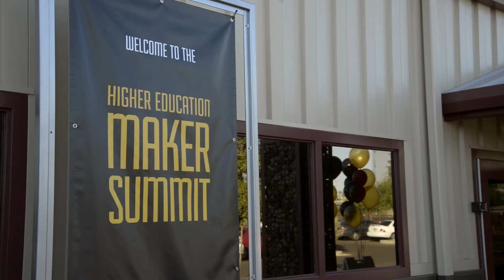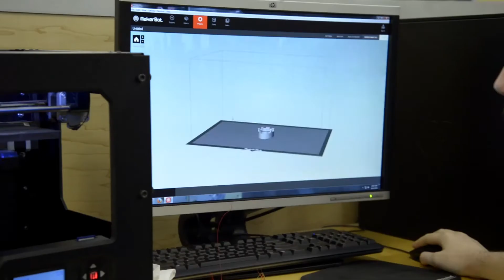Rethinking College Education Through "Making"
The Maker Movement, a resurgence of hands-on learning with a modern-day, technological twist, is gaining ground in America. Seeded in the DIY community, it is growing from a renewed desire to not only create things, but to solve real-world problems and even make a living.